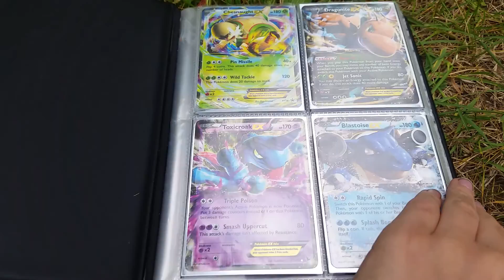Epic Adventures Reboot EP. 7 Egg Rescue (Part 1)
The pigs are at it again, can the birds get the egg back?